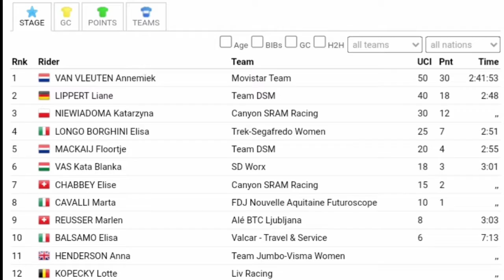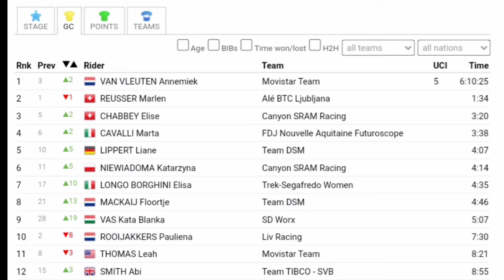Annemiek van Vleuten Wins Again & Leads | 2021 Ceratizit Challenge | Stage 3 | Solo Attack 50 km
Cycling / Baby related products.

MTB cycling related products.

Cycling related clothing.

Annemiek van Vleuten from the Netherlands and team (Movistar) wins the third stage and her seventh win of the year.

van Vleuten was quoted saying "It was a surprise. I had a good block of altitude training and I thought that I wasn't super well rested, but maybe the first two days helped me a bit and today I felt great. I had a good plan with the team. We knew there was a tricky downhill, and I thought that was a good chance to attack. Kasia and Elisa (Longo Borghini) came with me but at some point they could not follow, so I thought maybe I was in good shape and maybe (the win) was possible. After the first stage I thought maybe we lost (the overall) but on the other hand, I always want to try, and you never know. To win a GC you need a strong team. If we could isolate Marlen Reusser, I had a chance, and she was isolated. I will need to be focused with my team to defend, but with my team we have confidence that we can fight for it."

Liane Lippert (Team DSM) and Kasia Niewiadoma (Canyon-SRAM) finished second and third.
General Classification

1. Annemiek van Vleuten (Ned) Movistar Team Women 6:10:25
2 Marlen Reusser (Swi) Ale' BTC Ljubljana 0:01:34
3 Elise Chabbey (Swi) Canyon-SRAM Racing 0:03:20
Abandoned
DNF Coryn Rivera (USA) Team DSM
DNF Kristen Faulkner (USA)
DNF Maria del Pilar Jimenez Martinez (Spa)
DNF Juliette Labous (Fra)
DNF Carla Fernandez Torres (Spa)
DNS Niamh Fisher-Black (NZl)
DNS Olivia Baril (Can)
OTL Christa Riffel (Ger)
Photos / Images:TV

VRT
Cor Vos
L'Équipe TV
La Chaîne L'Équipe
ASO
Getty Images
Getty Images Sport
Getty Sport
Procyclingstats.com
Cyclingnews.com
Bettini Photos
Bettini Image
Eurosport.com
PhotoNews
ESPN
SuperSport Variety 1

Music
1.
2. Splice app (GoPro)
Upcoming events.